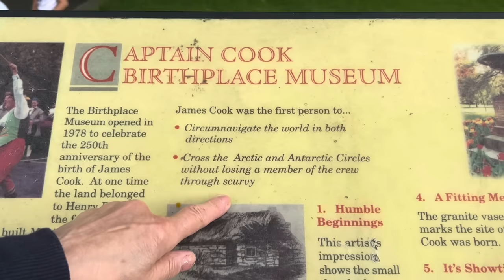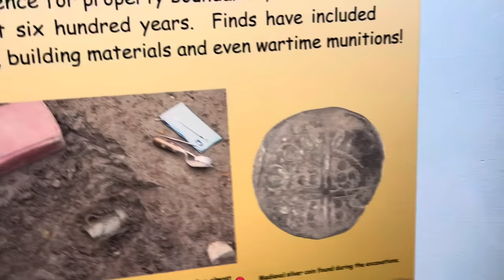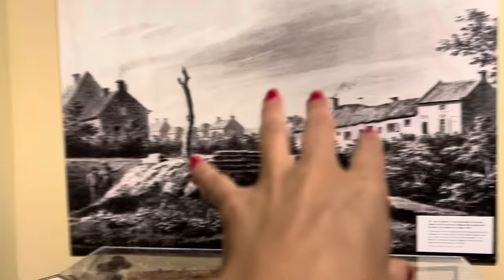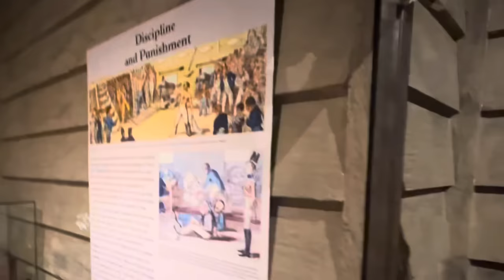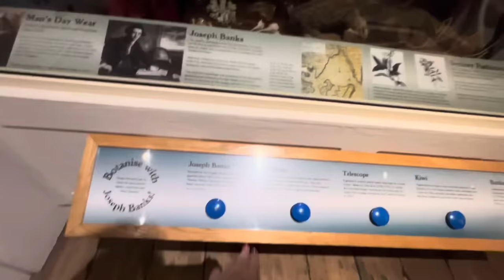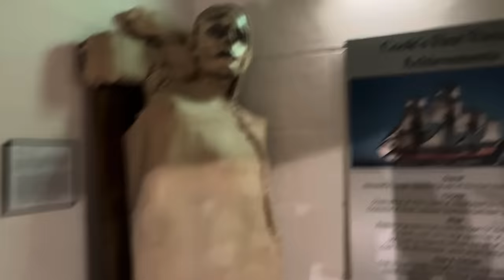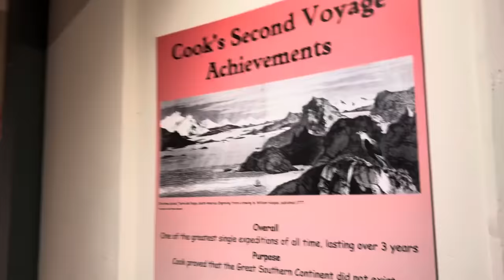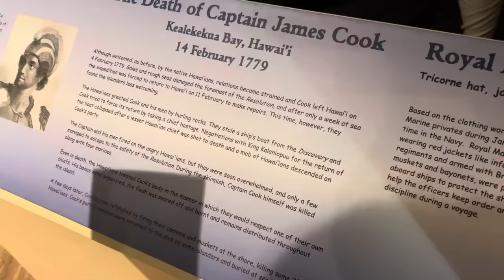Captain Cooks Museum Vlog | Life On The Endeavour Ship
Herbal Essences Range;